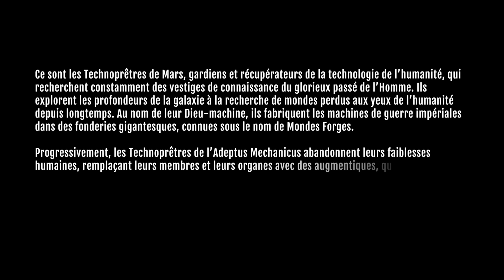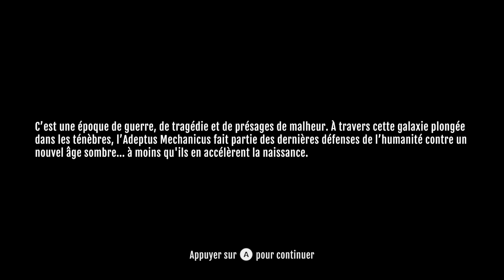Test sans spoilers de Warhammer 40.000 : Mechanicus sur Switch, PS4 & Xbox One.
Dans cette nouvelle vidéo je teste Warhammer 40.000 : Mechanicus développé par Bulwark Studios et édité par Kalypso Media Digital sur Xbox One X. Le jeu est disponible sur Xbox One, Switch, PS4 & PC.